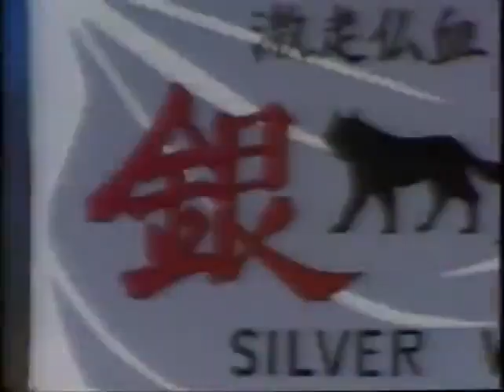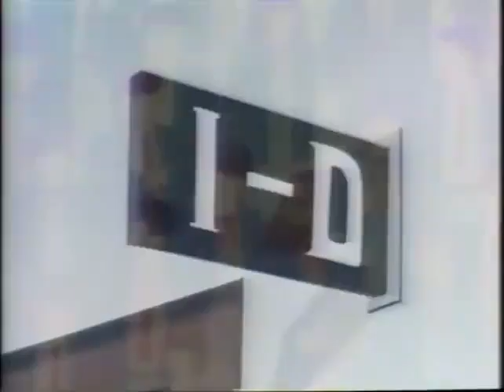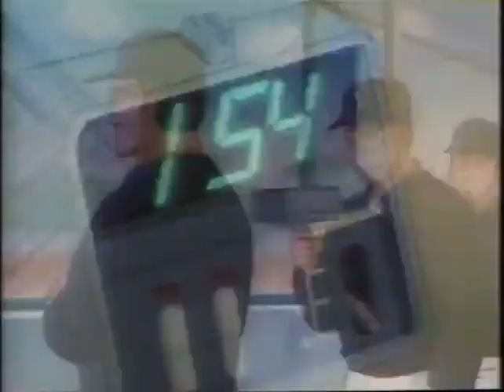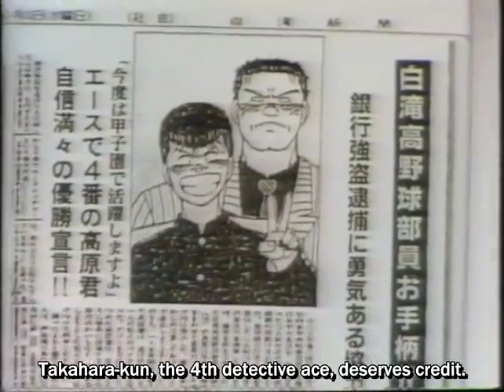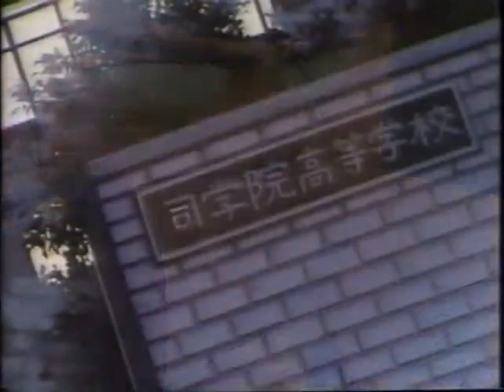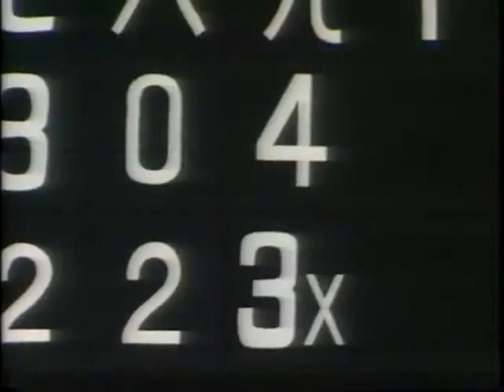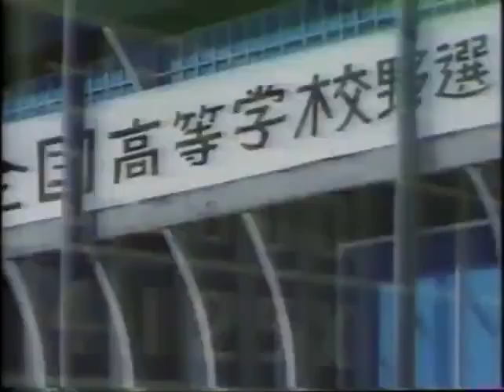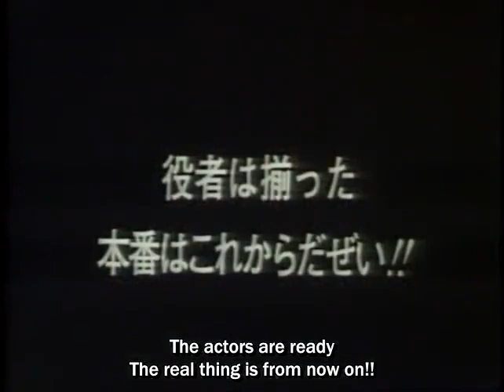Bucchigiri (1989) - Episode 1 (Sub)